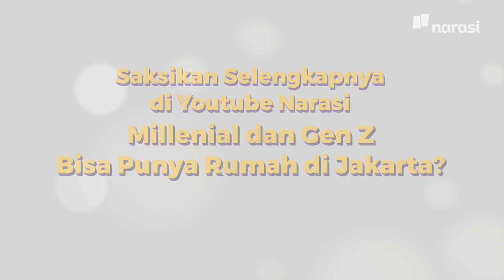Milenial dan Gen Z Bisa Punya Rumah di Jakarta? (Official Trailer) | In My Sotoy Opinion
Sahabat yang Supreme, Devan (@semakindidevan) udah mengingatkan, tuh, kalau rumah itu bukan cuma soal tempat, tapi juga perasaan.

Ngapain coba banding-bandingin tempat tinggal kita. Kalau kebesaran, nanti juga repot kaya mbak Nia Ramadhani.

Tonton In My Sotoy Opinion eps. [Milenial dan Gen Z Bisa Punya Rumah di Jakarta?] hanya di YouTube Narasi atau klik

(Narasi)